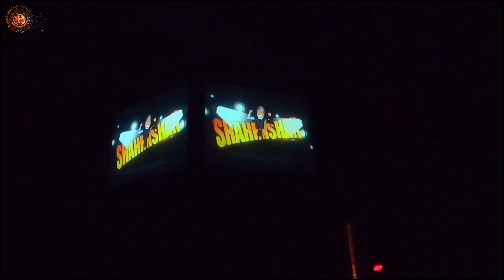চিনেমাৰ যাদু চালো (Movie Magic At) Ramoji Film City Hyderabad || Part 3 || Hyderabad Vlog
Movie Magic

Part 3
Our Journey Start
Yeh Dosti Hum Nahin Todenge
Ramoji Film City Tour Hyderabad

Travelogue
From Known to Unknown
Suraj Pratim
Rajib, Chandradittya
Ramoji Film City
Hyderabad

Instagram 👉 Su Raj Pratim (suraj_pratim)